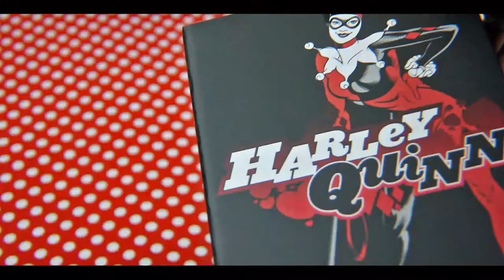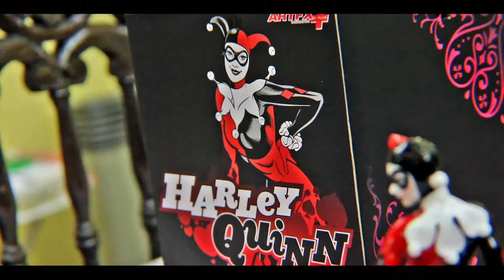Unboxing Harley Quinn (Kotobukiya ArtFX)